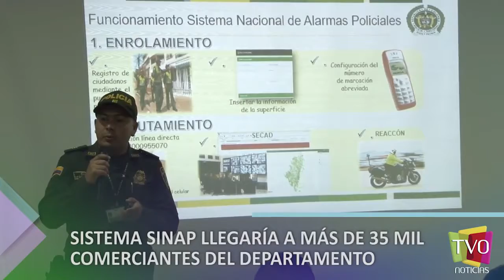SISTEMA SINAP LLEGARÍA A MÁS DE 35 MIL COMERCIANTES DEL DEPARTAMENTO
La nueva estrategia que implementará el SINAP buscará hacerle frente a la delincuencia que enfrentan Municipios como Granada.

Vídeo Cortesía de Tv Orinoquia.